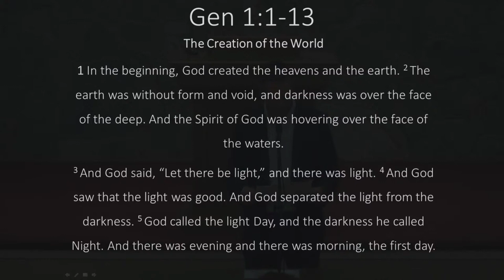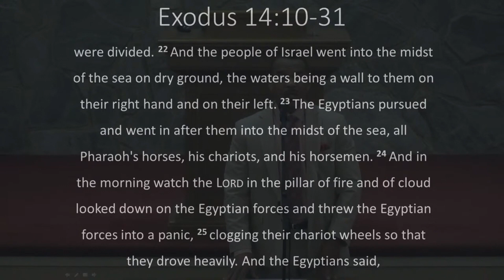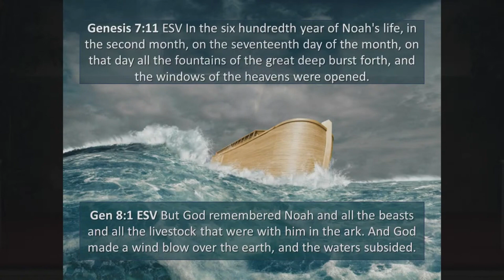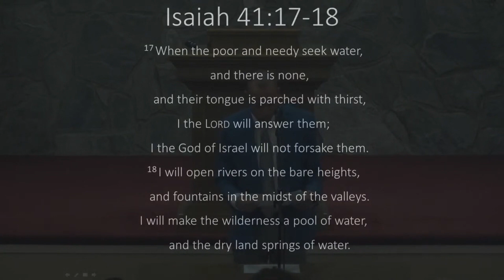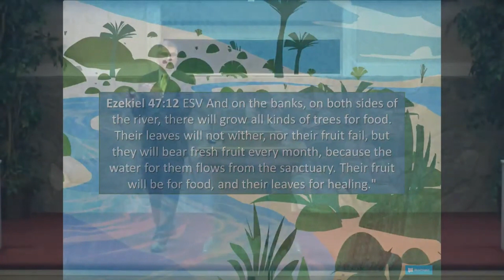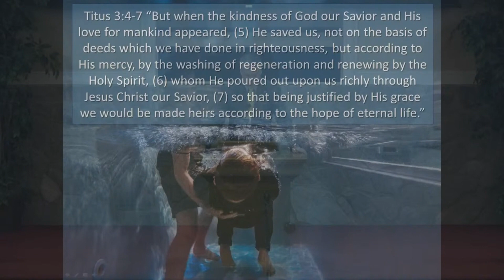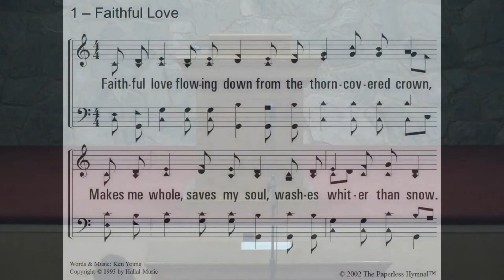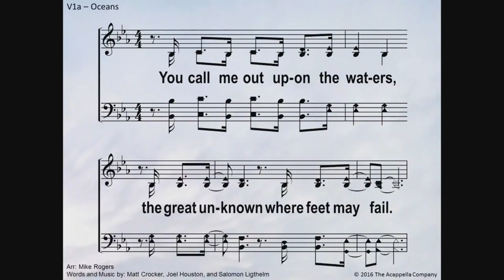The Power of Water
Our rescue through water is our way of becoming part of the story of God. We connect to the flood, we connect to the exodus, we connect to creation itself. Because just like Noah and Israel were rescued through the waters, we pass through the waters of baptism and become a new creation.

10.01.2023 | Worship focused on Water
*songs removed for copyright purposes